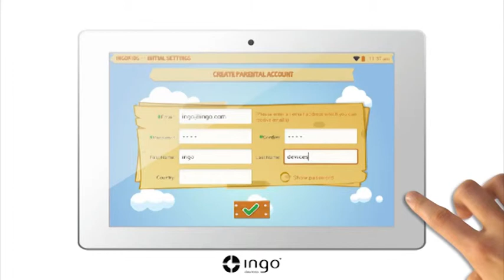How to set a Parental Account in your Moshi Monsters Tablet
With this video we will learn how to configure the software IngoKids on your tablet.